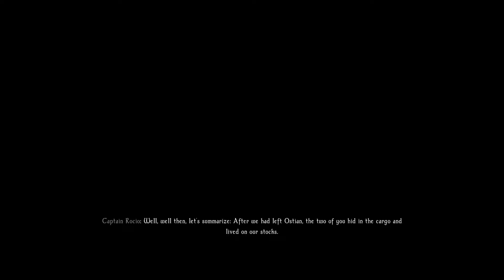BRING ME A NICE, CRISP PIECE OF MEAT - Enderal #1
Enderal: The Shards of Order is part of a continued universe of mods made by SureAI, the group responsible for Nehrim: At Fate's Edge, an expansive Elder Scrolls IV: Oblivion mod.

Justin plays Enderal and skips a whole bunch of dialogue!  This mod is filled with brand new quests, voice acting, and items, all within a hand crafted world. and follow the steps provided to gets your hands on this humongous mod that has between 30 and 100 hours of stuff to do!

First person to comment gets a free random Steam key. :) Go go go!

***Note***
You must own a copy of The Elder Scrolls V: Skyrim to be able to play Enderal, as it requires the base files from the game to function.